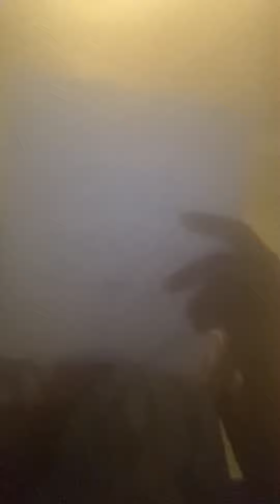Makachi-I’m a king(Music video)￼